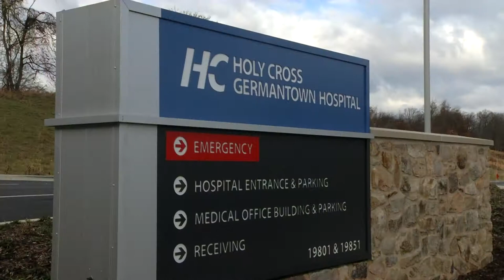Hercules Pinkney Life Sciences Park at Montgomery College